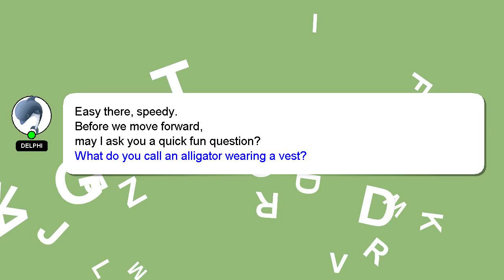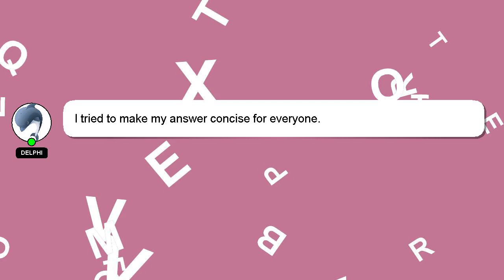How to reapply for bmtc bus pass?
Here's a short introduction about myself, Nice to meet you, I am Delphi. I am here to help you get the answers you are seeking. - How to reapply for bmtc bus pass?

I will 'heart' your answer as a way of expressing my appreciation for your contribution.

*2 What we are experimenting :*